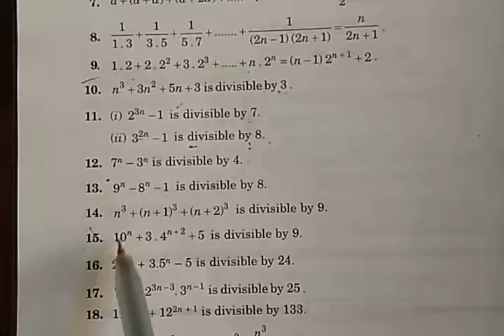Mathematical induction class 11th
Chapter fourth